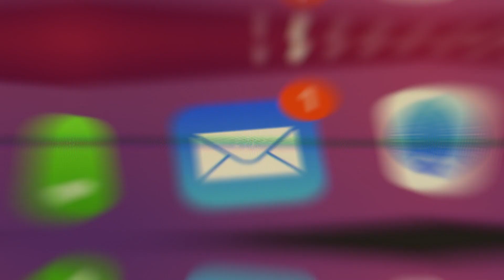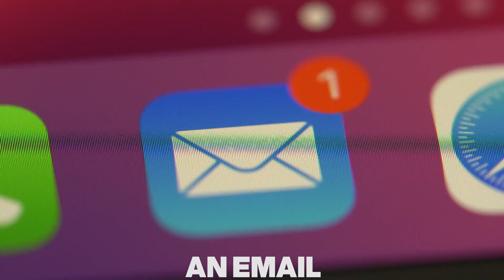Where Are The TOP SCHOOLS In Asheville NC And Where To Live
In this video you will learn everything about schools in Asheville, NC. We will take a look at the school system and different school districts in the City of Asheville and Buncombe County. Also we will explore options for daycare, pre-schools, elementary schools, middle schools and high schools as well as charter schools.